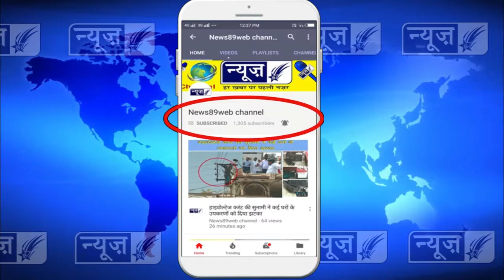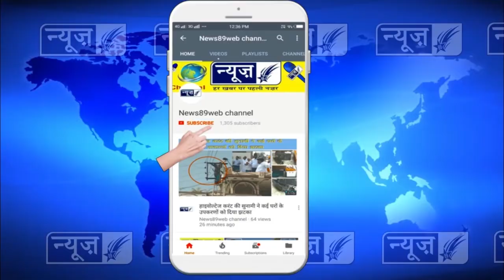मामला फव्वारों में हुए घपलो का, पांच अधिकारी इस मामले से अभी तक बाहर क्यों ?